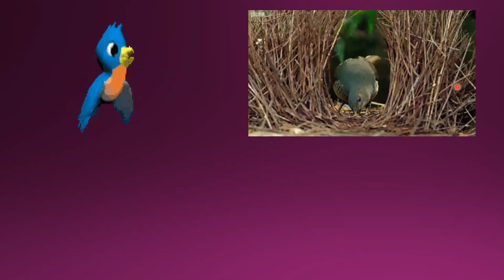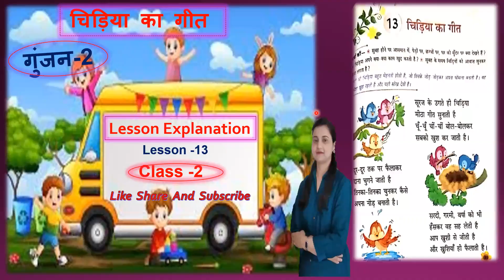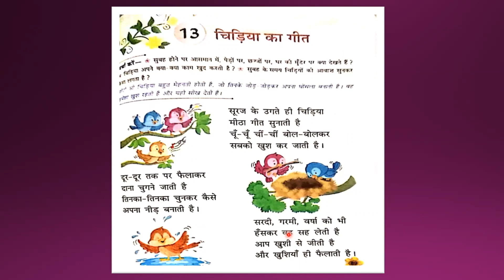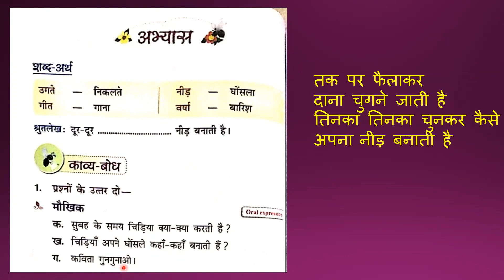chidiya ka geet Lesson explanation II चिड़िया का गीत II lesson -13 II class-2 @hindi ki duniya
chidiya ka geet lesson explanation II चिड़िया का गीत II Lesson -13 II class-2 II gunjan book @ hindi ki duniya